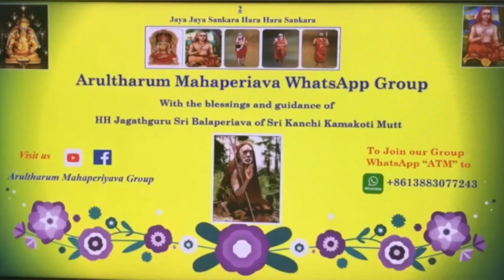Vote (Likes) For Girija Guru | Enga Veetu Golu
ATM Enga Veetu Golu